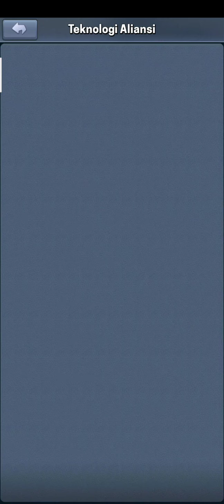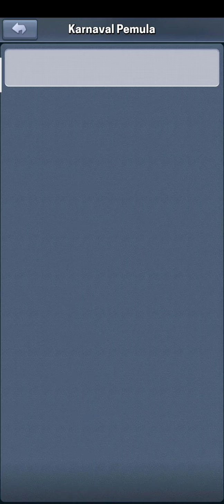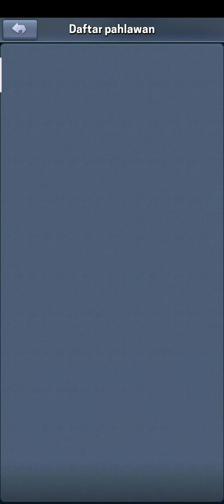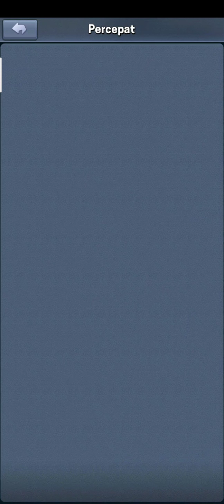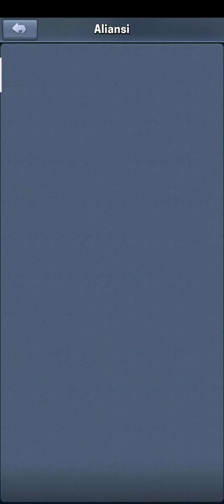Top War | up barak LV 30 | up pangkalan laut LV 28 | up pangkalan udara LV28 | up tambang emas LV 29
hallo guys

video ini lanjutan peningkatan sebelumnya

support trs ya